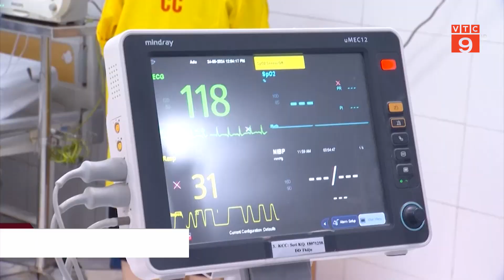3 NẠN NHÂN TRONG VỤ CHÁY Ở TRUNG KÍNH RA VIỆN | VTC9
VTC9 | 3 NẠN NHÂN TRONG VỤ CHÁY Ở TRUNG KÍNH RA VIỆN